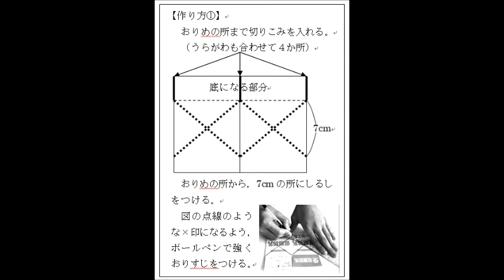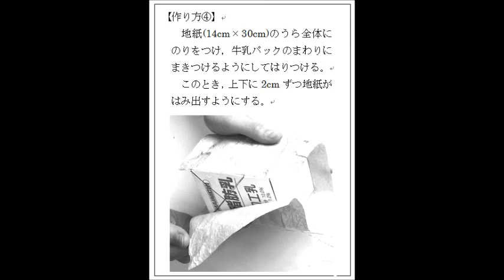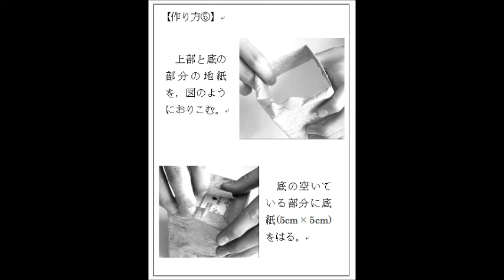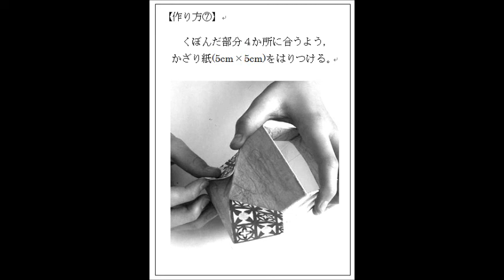牛乳パックで作る 和風ペン立て kimie gangi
10年以上前になりますが、同僚が何かの本を見て作っていたものを、小学生でもできるように作り方を少し変えてみました。